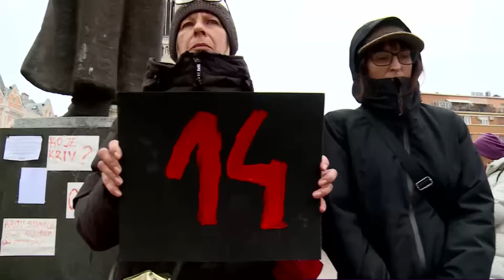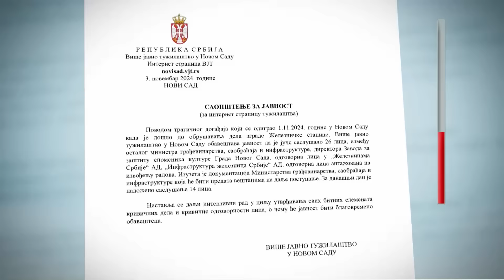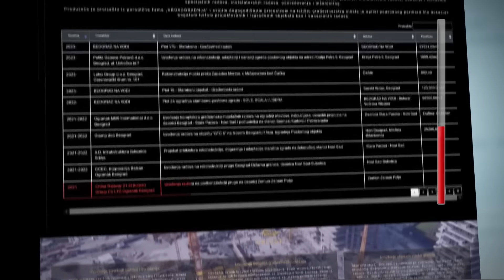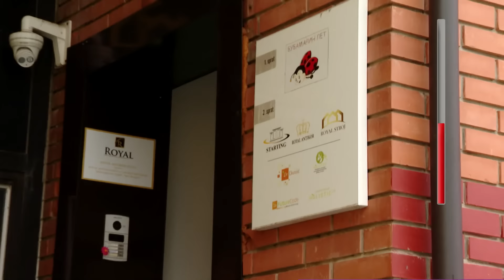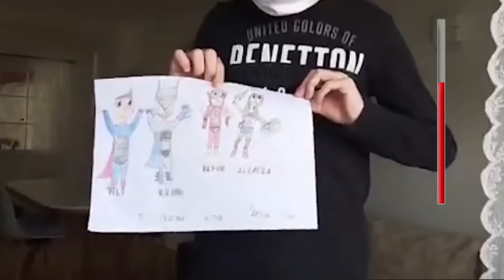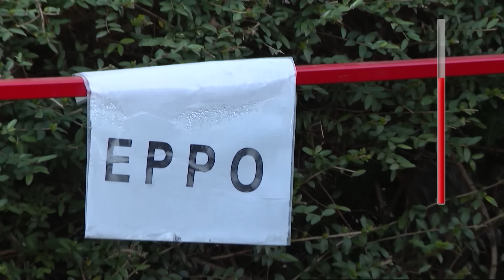Crvena linija: Šta je čija i kolika politička i krivična odgovornost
Zašto Tužilaštvo u Novom Sadu ni 14 dana posle tragedije na Železničkoj stanici u kojoj je poginulo 14 i teško povređeno troje ljudi nije donelo naredbu o sprovođenju istrage, niti je javnost obaveštena o kojem se krivičnom delu radi, protiv koga se postupak vodi, ali i šta je sa spornom dokumentacijom?

Da li je ostavka jednog ministra u Vladi Srbije dovoljna za političku i moralnu odgovornost vlasti? Zašto suđenje bivšem ministru odbrane Hrvatske Mariju Banožiću nije počelo ni posle godinu dana od kada je u saobraćajnoj nesreći usmrtio jednu osobu? Da li je zbog nesreće na trajektu u Malom Lošinju u kojoj je smrtno stradalo troje radnika ostavku trebalo da ponudi i resorni ministar? Zašto su u BIH političari protiv kojih se vode sudski postupci i dalje na vlasti?

Šta je čija i kolika politička i krivična odgovornost, koliko koruptivne afere doprinose urušavanju bezbednosti građana, ali i šta pravosudni organi u zemljama regije rade kako bi povratili poverenje u institucije koje bi trebalo da štite građane, a ne političare na vlasti?

O političkoj i krivičnoj odgovornosti predstavnika vlasti u zemljama regije u Crvenoj liniji govore: Jovan Rajić, advokat, Ana Rajić, novinarka i Damjan Ožegović, Transparency International BIH.

Autorka i voditeljka Crvene linije je Marina Fratucan.